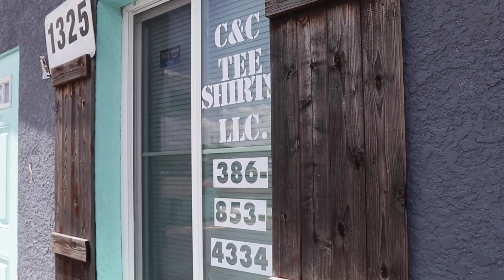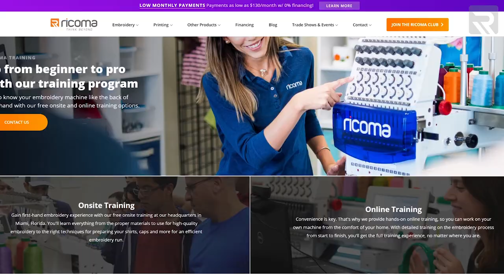Why the Ricoma CHS2 8-Head Machine Was A "NO-BRAINER" for C&C Tee Shirts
Are you curious about what a multi-head machine can do for your business? We caught up with Peter Cervone, who recently purchased two 8-head CHS2 embroidery machines to help boost the productivity of his business. See what he has to say about Ricoma products and services in this insightful customer success story!

If you want to see custom apparel and personalized garments, check out our Facebook group, Embroidery and Custom Apparel Mastery

Join the Ricoma newsletter for educational blogs, videos and live webinars

Get our latest Ricoma embroidery YouTube videos sent straight to your Facebook Messenger

In this episode, Peter Cervone, owner of C&C Tee Shirts, tells us about his business and why he decided to purchase two 8-head Ricoma embroidery machines. Peter started his journey with Ricoma back in December of 2019 when he purchased his first multi-head machine, the MT-1502.

He decided to delve into the world of embroidery because he noticed an increase in customers asking him to fulfill embroidery orders for sports teams, small businesses, and so on. When he saw how lucrative the embroidery side of his business was becoming, he decided to upgrade to two 8-head machines to keep up with demand. With the help of his brand new CHS2 machines, Peter has already fulfilled an order for 20,000 embroidered towels!

In addition to Ricoma machines helping Peter grow his embroidery business, he tells us that the main reason he chose Ricoma was because of the company’s phenomenal technical support. He says that it is crucial for those who are new to embroidery to have a reliable support system to deal with any issues along the way—and Ricoma did just that.

We hope you enjoy this customer success story and learn more about Ricoma.